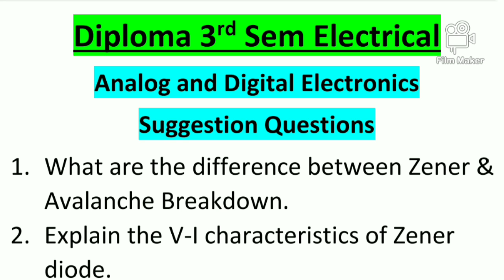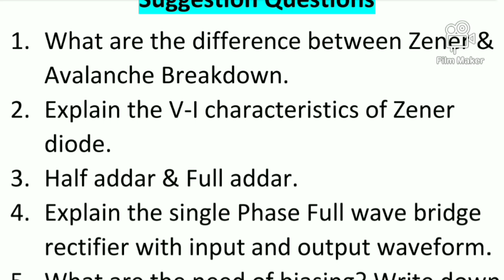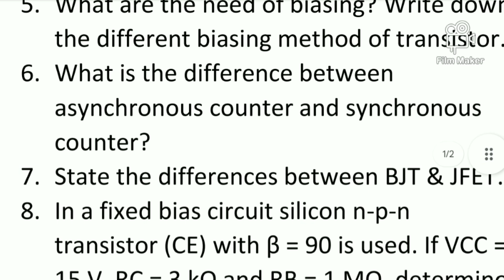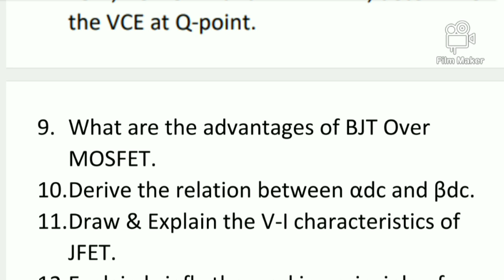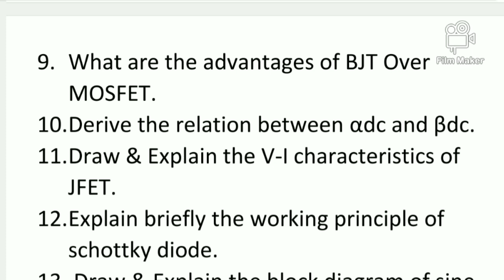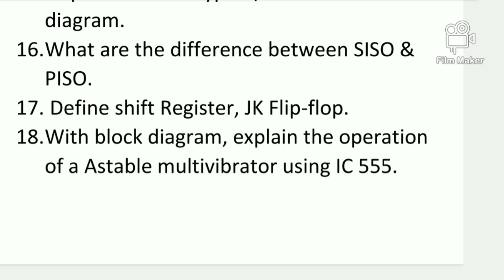Analog and Digital Electronics Suggestion Questions || Diploma 3rd Sem EE || Most Important | WBSCTE